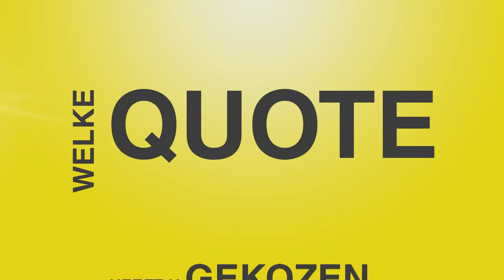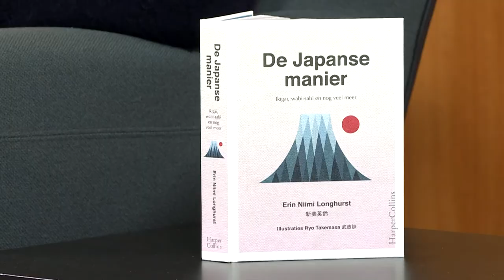100 kandidaten: Jasminka Poppe (CD&V)